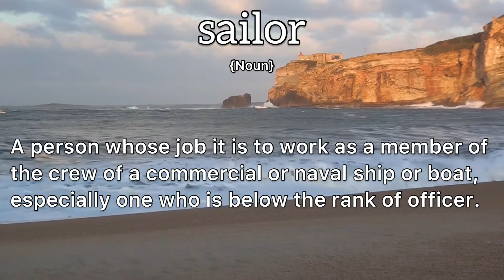Sailor Meaning : Definition of Sailor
- What is the meaning of Sailor
- What is the definition of Sailor
- How to pronounce Sailor